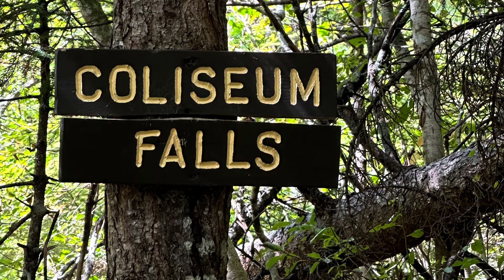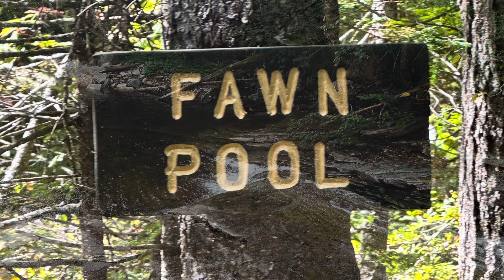Hiking Arethusa and Bemis Falls plus more in NH Sept 2024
Hiking Arethusa Falls
Hiking Bemis Falls
Hiking Coliseum Falls
Best Waterfall Hikes in New Hampshire